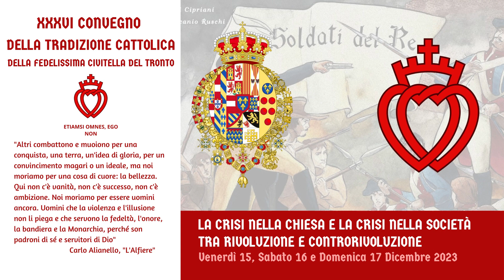Lorenzo Gasperini - La Crisi della Società nell'Attuale Ordine Politico Italiano